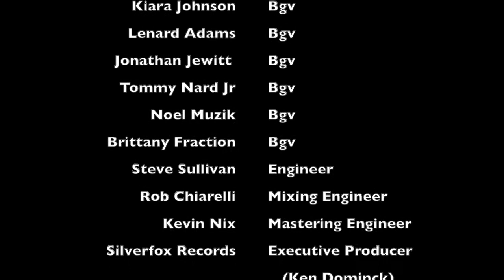The making of “Make it Alright” Ej Fields